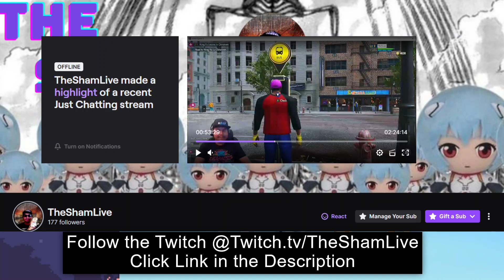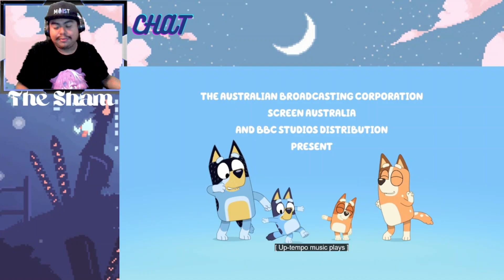Bluey Season 2 gets very PARALELL TO LIFE and also W MUFFIN MOMENT???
In this video, We are on the seesaw or rollercoaster ride down to the finale of season 2 of the show Bluey and as it is getting there I see moments of life shown in these episodes as well as a W moment for the character Muffin. What does the finale of this season will bring. In my opinion, I don't know but its keeps getting better and better. Check out my twitch to see me react to them Live.